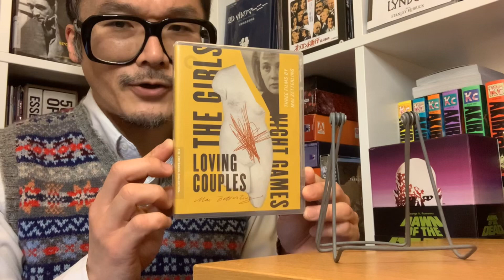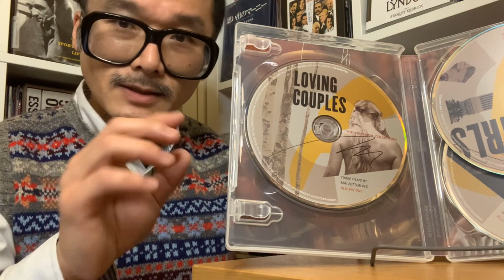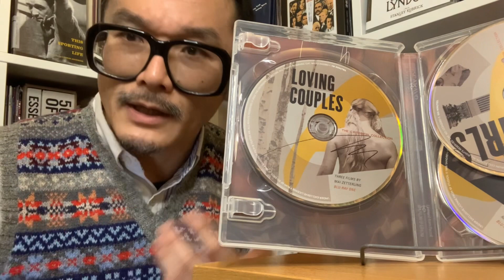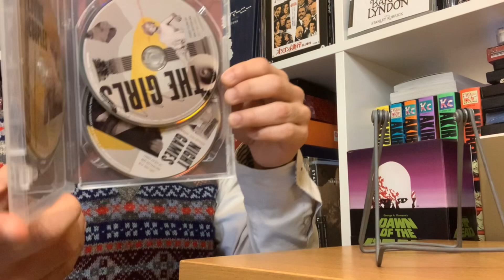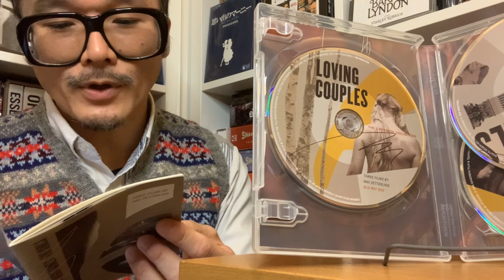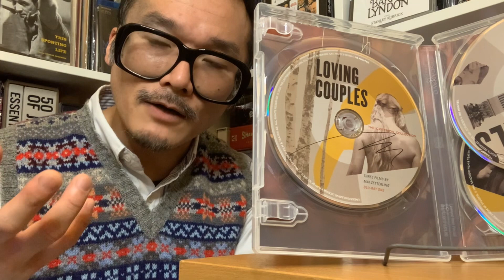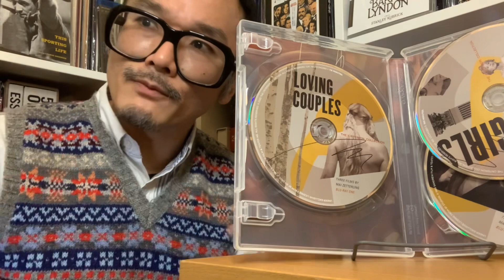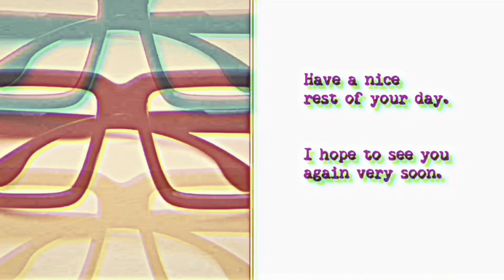Discussion on LOVING COUPLES (The Criterion Collection 2022 Releases)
**NOTE** This is part of a multi-part discussion on the Criterion Collection release of THREE FILMS BY MAI ZETTERLING.

A film included in the set which is at Spine No. 1162

1964, directed by Mai Zetterling
LOVING COUPLES

0:00 Introduction
1:44 Discussion on the film
18:23 Comments on the presentation and supplements
40:42 Concluding remarks